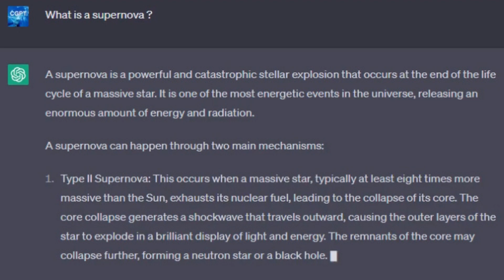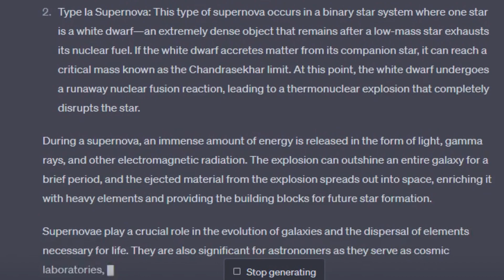ChatGPT : A Supernova is ...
This is ChatGPT Answer the Question " What is a Supernova ? "

a href=" footage by Videezy/a

a href=" provided by Videezy!/a